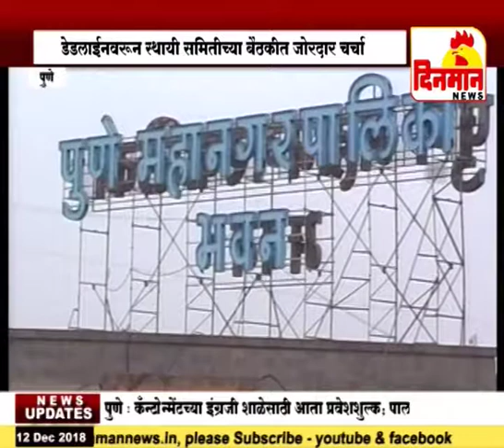प्रशासन आणि पदाधिकाऱ्यांत ‘डेडलाईन’चा वाद